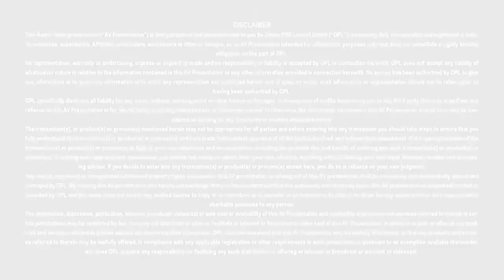Mudra Loan - Punjab National Bank - PSB Loans in 59 Minutes - Customer Testimonials #263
MUDRA LOAN

OR

OR

Documents Required: GST (not compulsory), IT Returns (not compulsory) & Bank statement (compulsory)